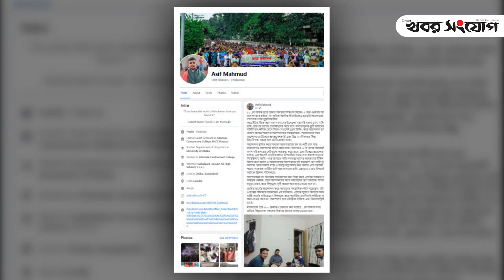আনসারদের আ*ন্দো*লvন নিয়ে কি বার্তা দিলেন উপদেষ্টা | Asif Mahmud | Adviser | Alert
আনসারদের আ*ন্দো*লন নিয়ে কি বার্তা দিলেন উপদেষ্টা